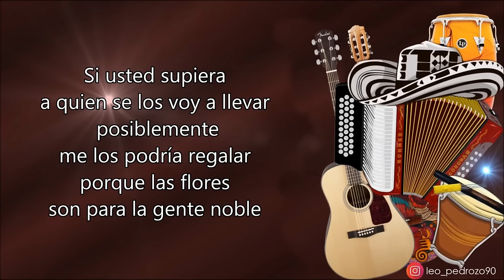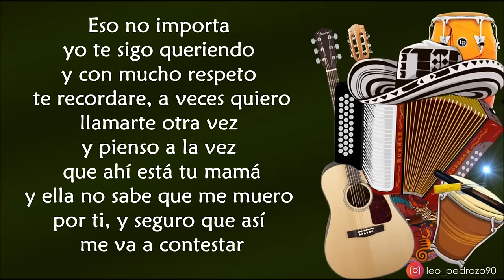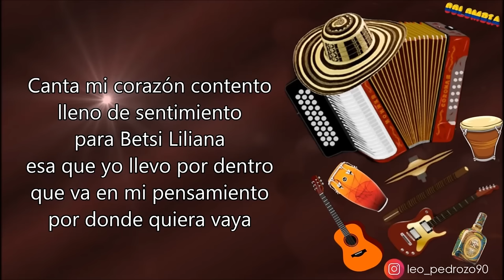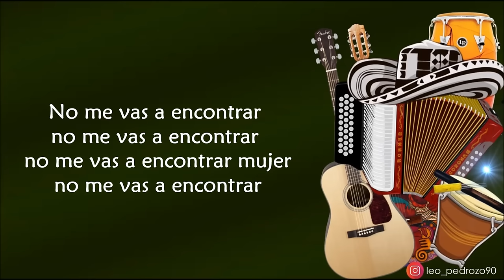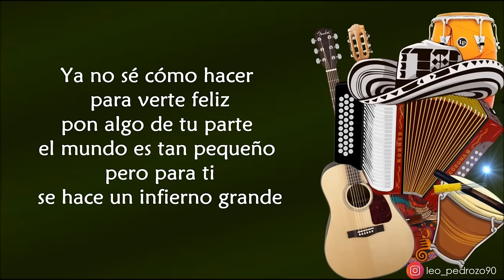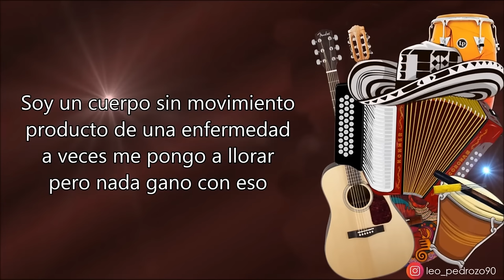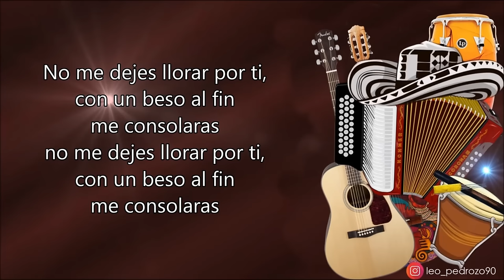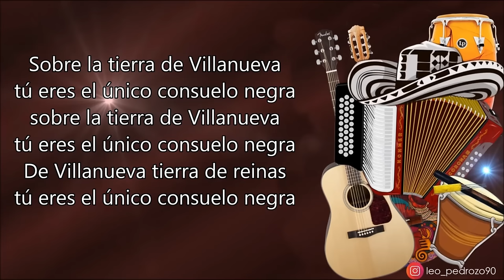Mix Diomedes Diaz, Exitos Viejitos - Letra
✅ COMPARTE 👏
✅ COMENTA ☝️